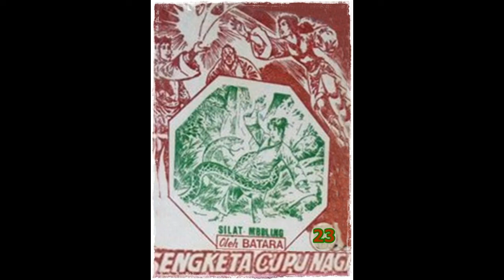Seri Cerita Silat Sengketa Cupu Naga Jilid 23